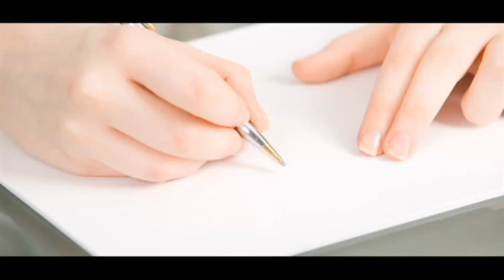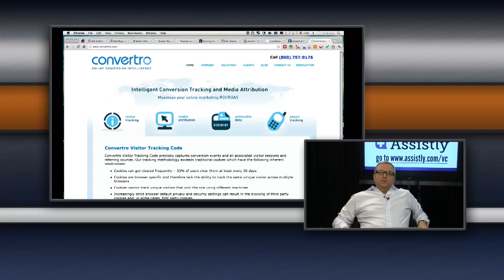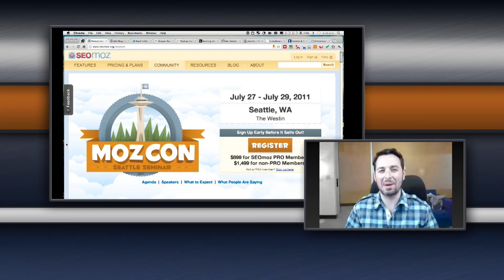- Venture Capital - Rand Fishkin, CEO & Co-Founder of SEOmoz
Ever want to know exactly how SEO works and what it takes to master it? That's exactly what Mark Suster breaks down today with his guest Rand Fishkin, CEO & Co-Founder of the web's most popular SEO Software provider; SEOmoz. Rand explains how he built SEOmoz, what it takes to run a successful online company through optimizing search results, and what kind of an effect Google's Panda update had on his life.